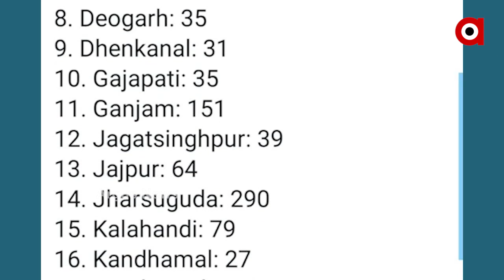ରାଜ୍ୟରେ ଆଜି 4851 କରୋନା ପଜିଟିଭ୍ ଚିହ୍ନଟ ହୋଇଛନ୍ତି ...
ରାଜ୍ୟରେ ଆଜି 4851 କରୋନା ପଜିଟିଭ୍ ଚିହ୍ନଟ ହୋଇଛନ୍ତି । ଆକ୍ରାନ୍ତଙ୍କ ମଧ୍ୟରୁ  ମଧ୍ୟରୁ କ୍ୱାରେଣ୍ଟିନରୁ 2814 ଓ  ଲୋକାଲ କେସ 2037 ରହିଛି  ...